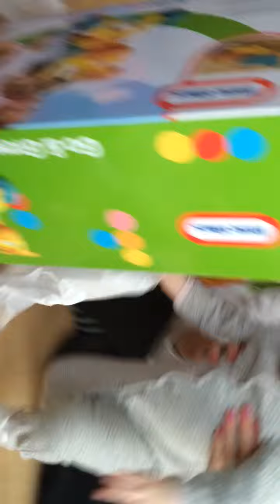Harper's 1st Bday - gift from Aunt Mallory & Uncle Kyle